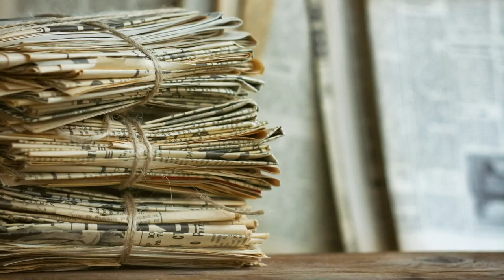The Ash-Consaul Bridge is demolished & a windstorm hits NW Ohio | Today in Toledo History: March 19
Looking for a cheap train ticket? In 1934, a roundtrip ride from Toledo to Chicago was just $4! And on this day in 1957, spectators lined up along the mighty Maumee to watch as the Ash-Consaul Street Bridge was blown apart.

Learn all about what happened today in Toledo history.